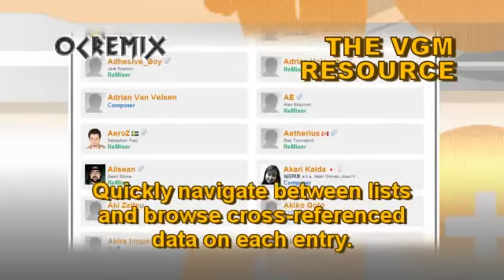OC ReMix #1687: Mega Man 2 'The Annihilation of Monsteropolis' [Air Man Stage] by The Megas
• Game: Mega Man 2 (Capcom, 1988, NES)
• ReMixer(s): The Megas
• Composer(s): Manami Matsumae, Takashi Tateishi
• Song(s): 'Air Man Stage'

Lyrics:

Sitting in my throne up in the sky
You better watch out, guy.
Anyone who comes this way will die.

No one in this world can understand
Who I am
That is why I'm my own biggest fan.

Do you know what it's like to be built this way?
With only the power to push others away?

Insects crawl below, they do not know
My anger grows
I'll return in full everything that they're owed

Lives on this earth I grow tired of
Death from above
The annihilation of everyone you know and love

Ten miles high
A man stands above the city he will destroy.
Built from airplane parts, his propeller spins as he thinks to himself...
I will destroy these people.

(I will fly high above Monsteropolis, and I'll rain terror down on the general populace)

For if I can't walk among them
Then I will walk the world alone
There'll be a fire in the sky
And your doom will rain down!

Built from pieces of SR-71s
And planes that crashed in World War II.
There will be a tombstone with The Planet Earth engraved on it!

You've a heavy role to bear
Do you think you can carry it?
I'll usher in the end
Upon my thunder chariot...